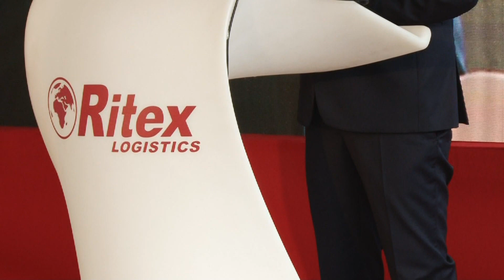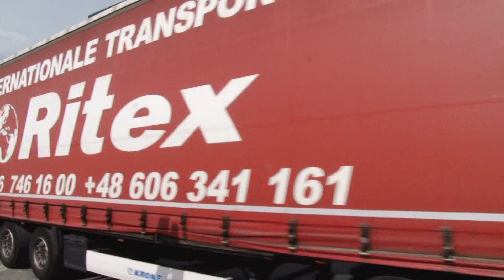Centrum Logistyczne Ritex otwarte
11 września 2018 na terenie legnickiej specjalnej strefy ekonomicznej w Gniewomierzu, gminie  Legnickie Pole po trzech latach wytężonej , ciężkiej pracy uroczyście otwarto Centrum logistyczne grupy Ritex.